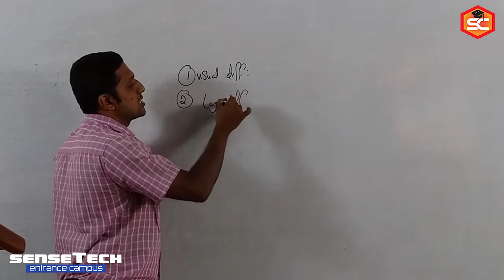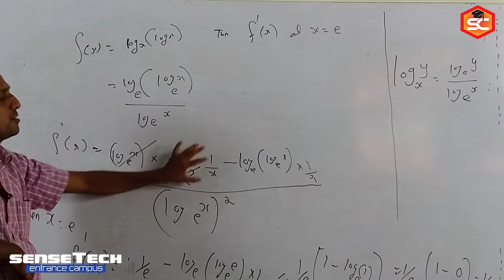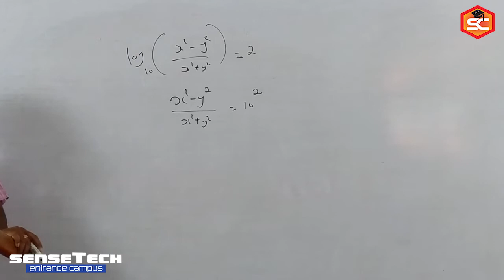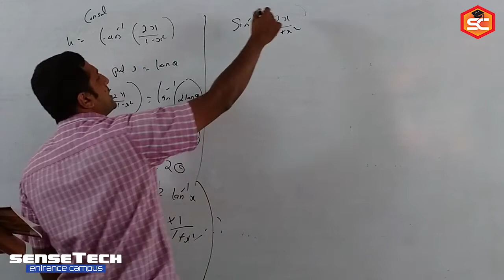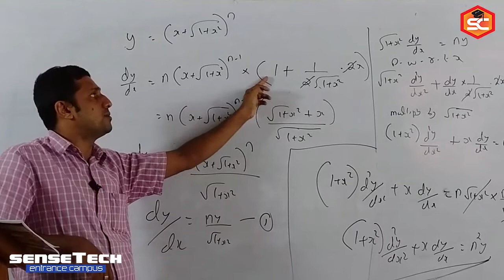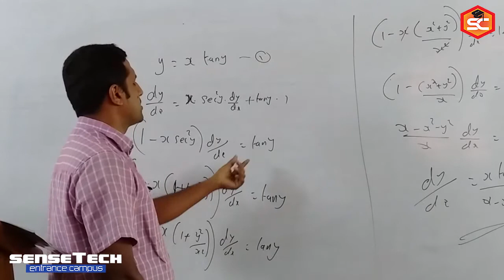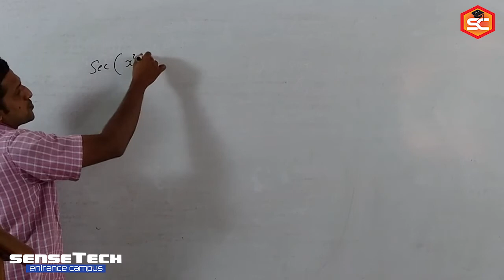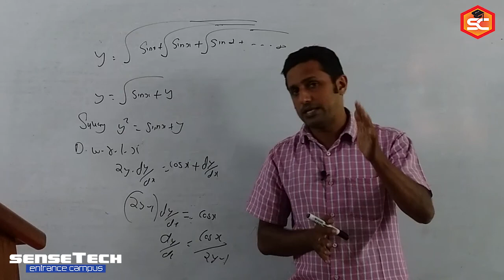ENTRANCE | MATHEMATICS | DIFFERENTIATION